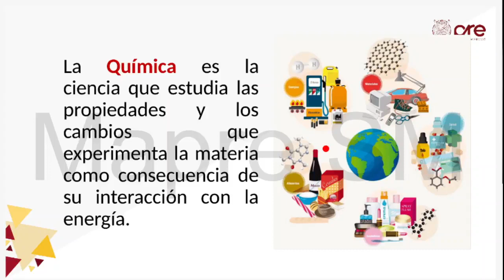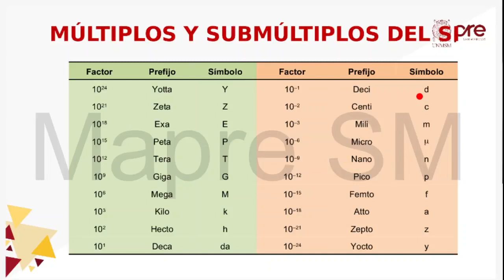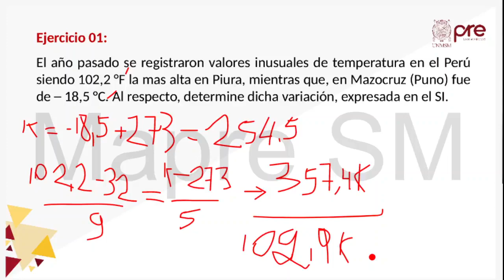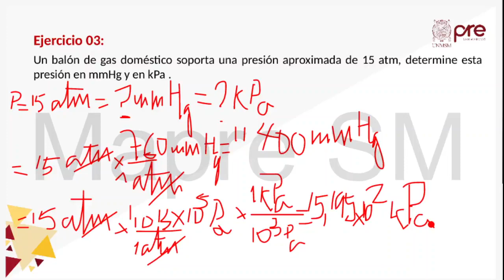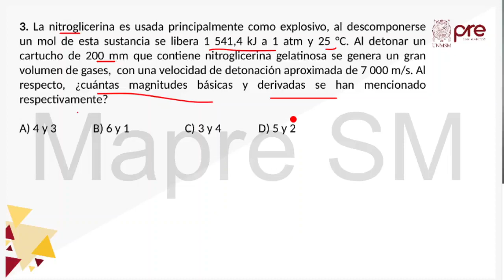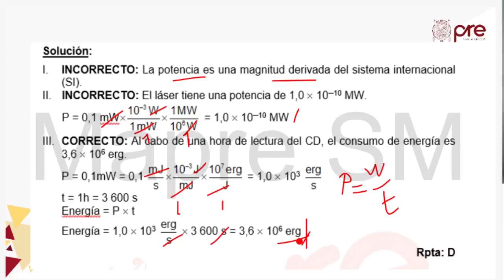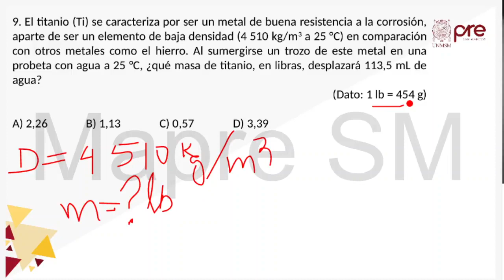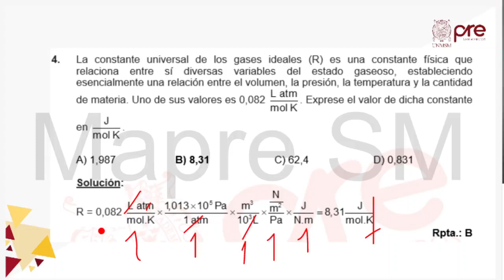Química S01 - La Química, Magnitudes y Unidades - Pre San Marcos 2020 II ¨Y¨📚🖥️